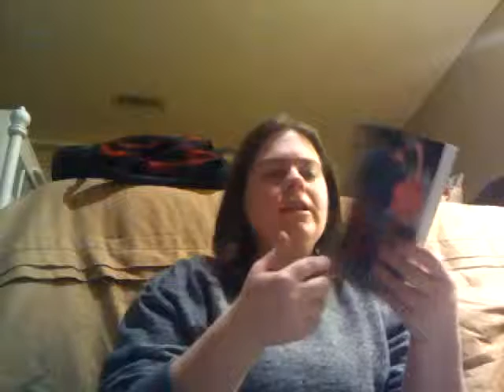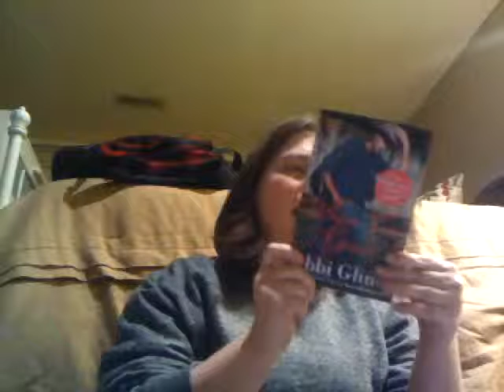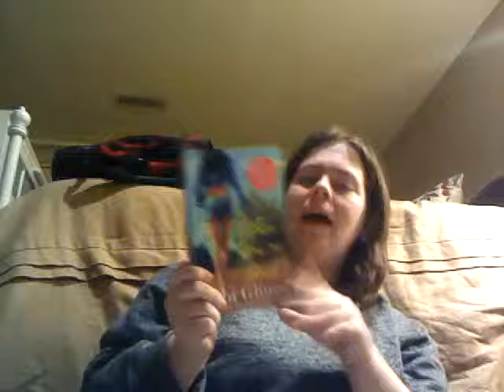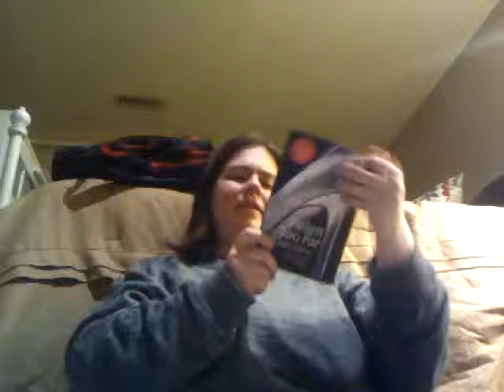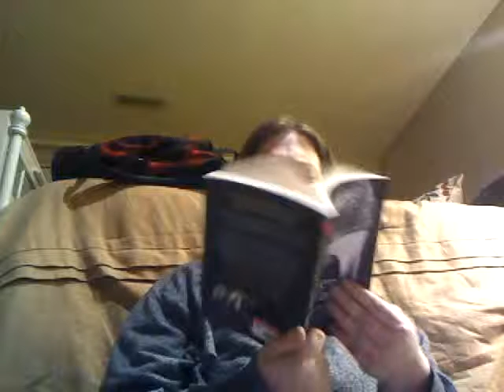VLOGMAS Day 15/ My 1st Book Depository Unboxing!